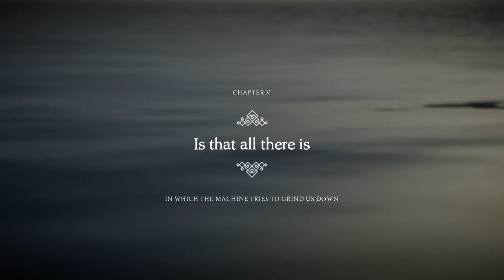Unravel 2 part 4: Highly Flammable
Kids, this is what happens when you play around with things you shouldn't.